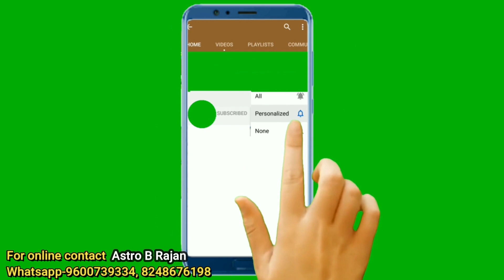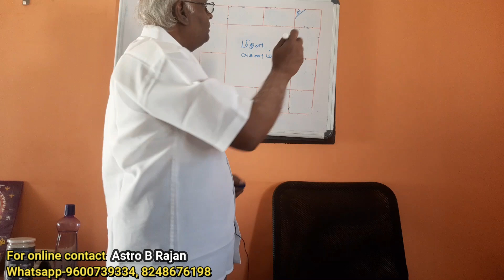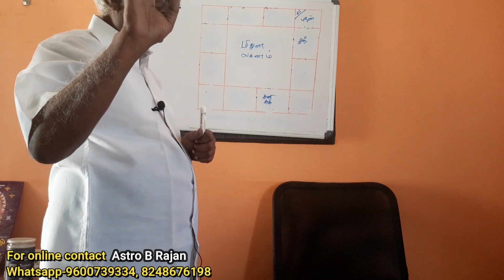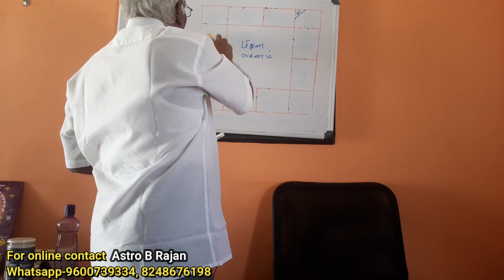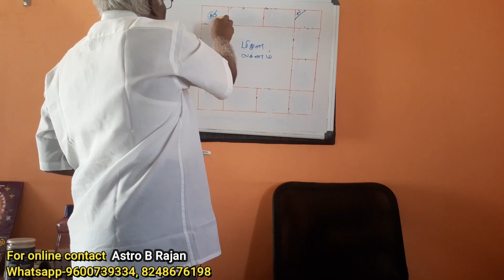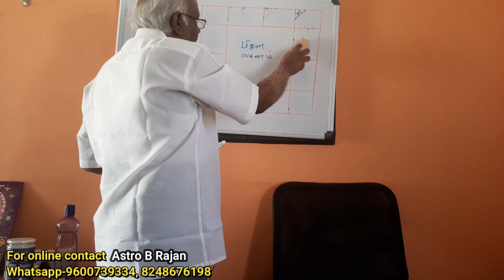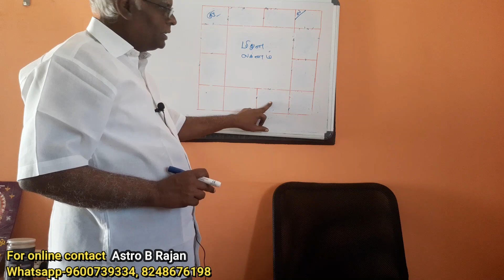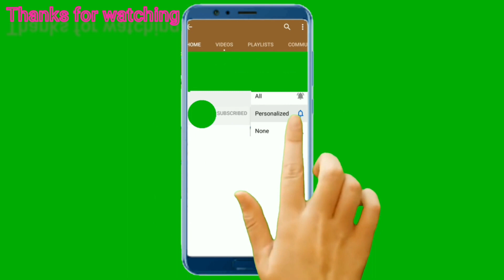Mithunam lagnam and its wealth.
Mithuna lagnam and its wealth